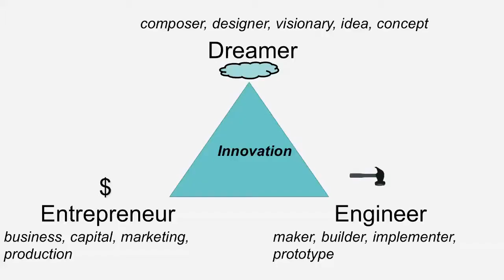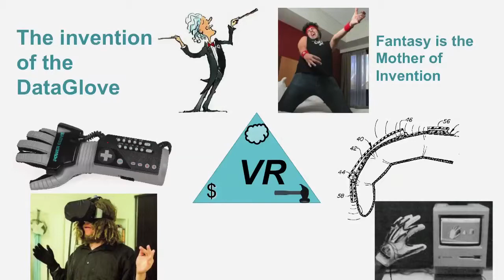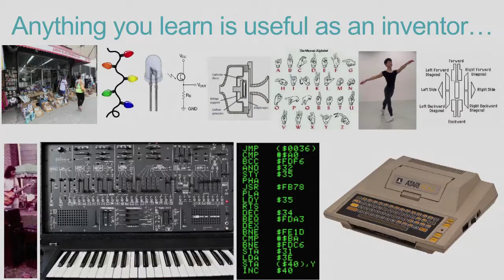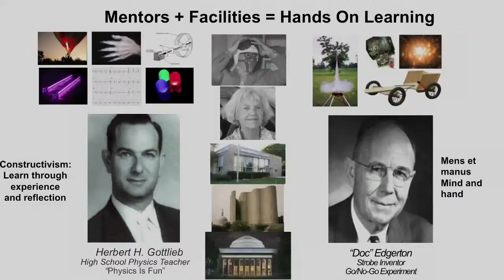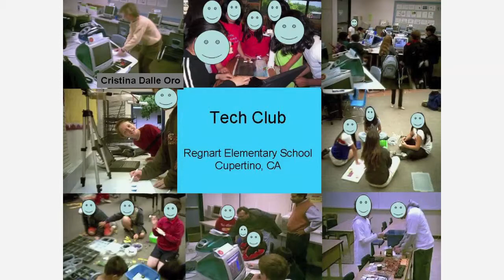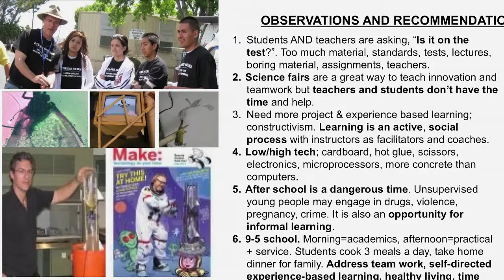"Creating a Strong Invention Ecosystem to Solve Critical 21st Century Problems"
AAAS Master Inventor, Tom Zimmerman